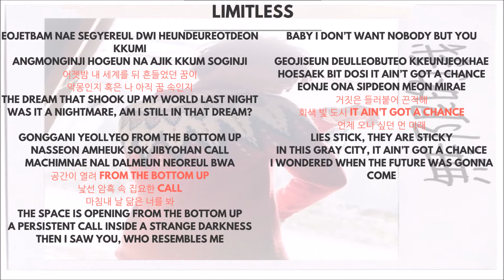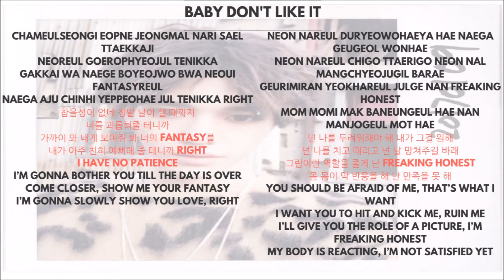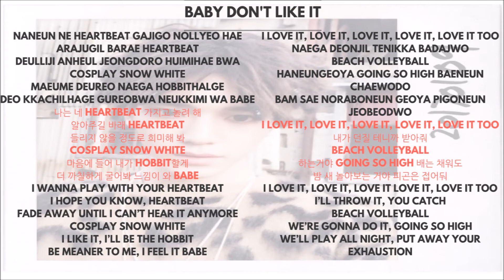NCT127 - Taeyong 태용 이태용 (Singing Parts) ► (Limitless)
Album: Limitless
Member: Taeyong
Unit: NCT 127

LIMITLESS 43.80S
GOOD THING 14.40S
BACK 2 U 20S
HEARTBREAKER (롤러코스터) 12.60S
BABY DON'T LIKE IT 49.80S
ANGEL 18.40S

TOTAL 2M39S